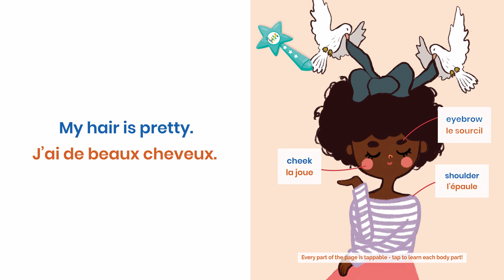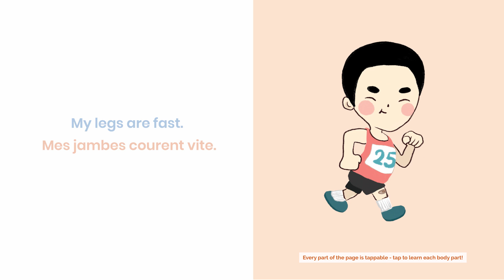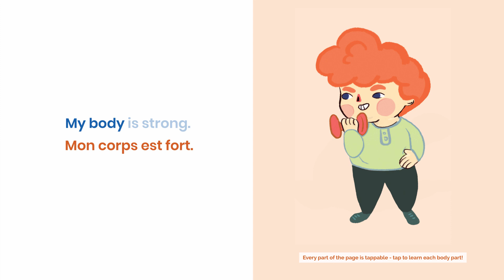Body Parts in French | Bilingual Audiobook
Learn body parts in French with Habbi Habbi, while celebrating what makes each of us unique and special from head to toe. From Habbi Habbi's I Love My Body ©
Habbi Habbi Bilingual Resources & Reading Wand® makes language learning fun | Bilingual books, puzzles, flashcards available in Spanish, Mandarin Chinese, French, Korean, Hindi